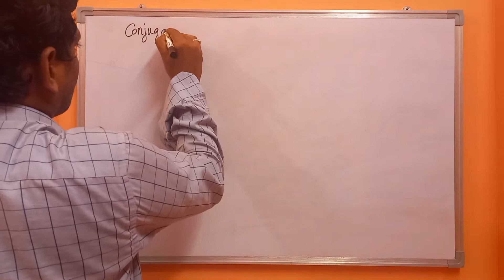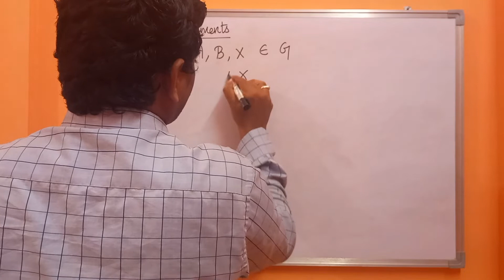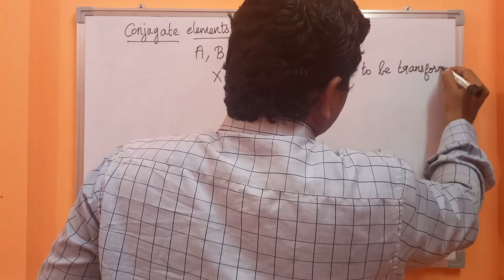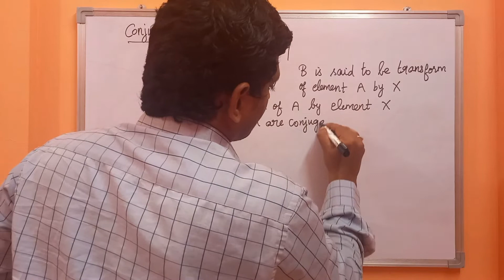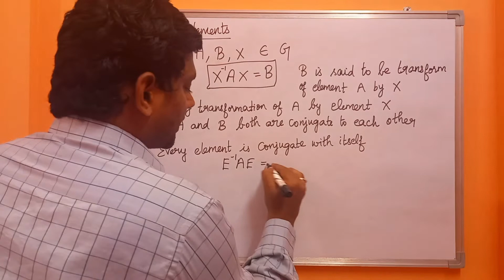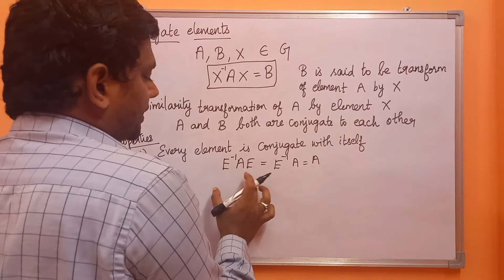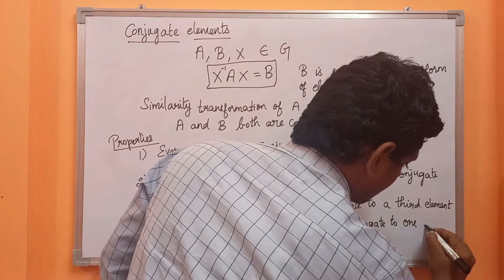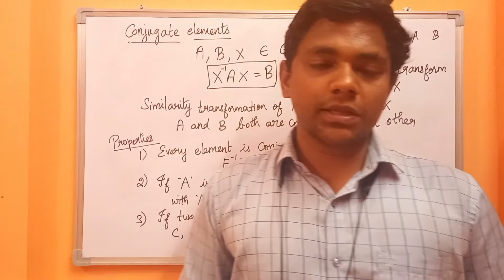Group theory in Mathematical Physics - conjugate elements in a group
The concept of conjugate elements in group theory has been explained in this video.